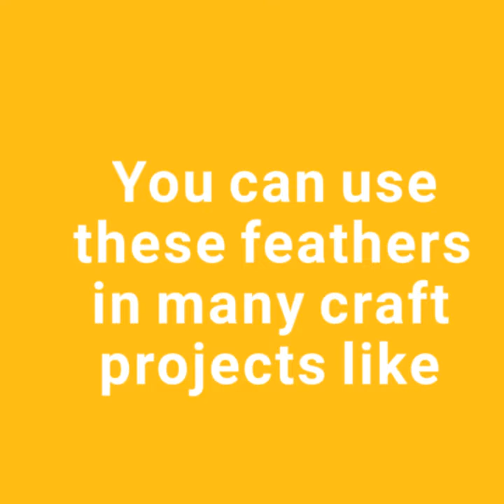DIY Feathers || Feather Earrings || Feather Pen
A DIY tutorial on feathers.You can make feathers by using washi tape, Craft sheets, felt, magazine or newspaper or try with piece of cloth.

You can use these Feathers in many DIY projects like Feather Earrings, Feather Pen, wind chime, dream catcher or as a bookmark 😄